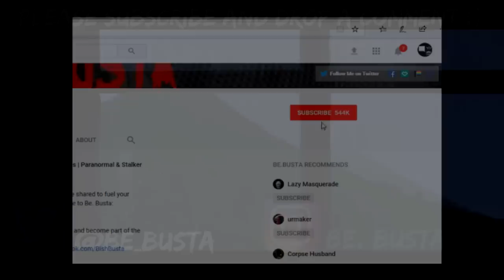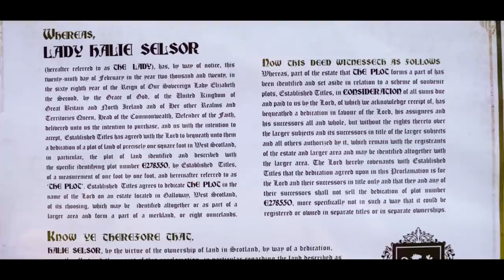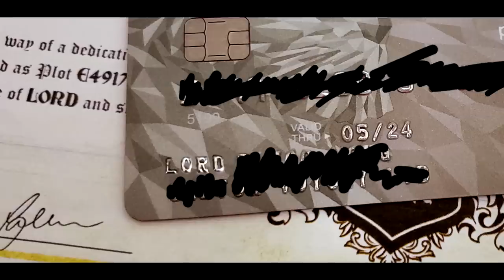Scary Stories For A Lonely Disturbing Night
“Looking for a last minute gift? and order a digital title pack certificate to print today!

Be.